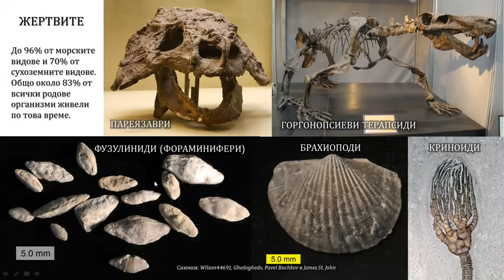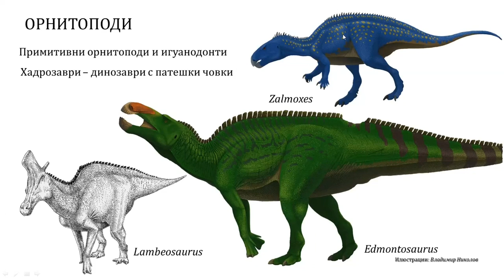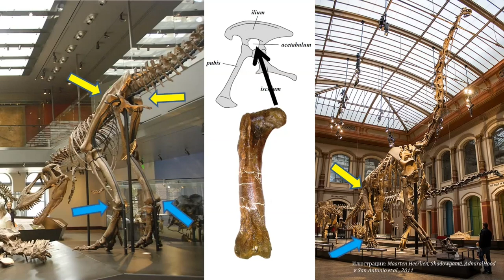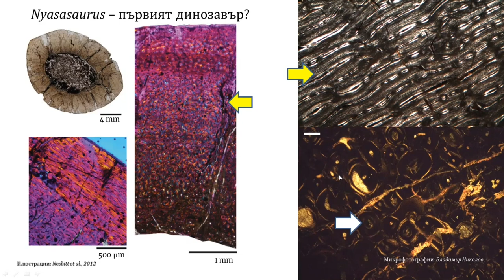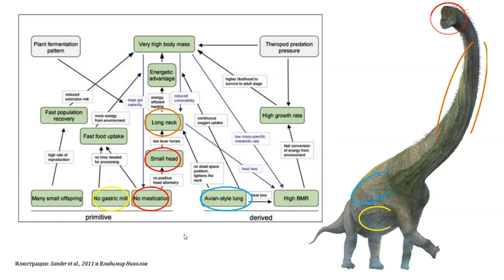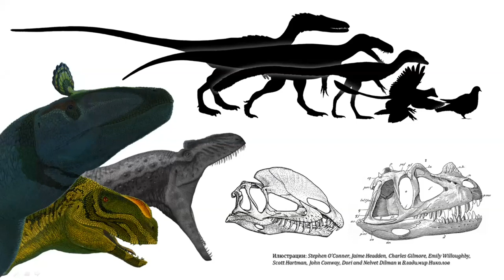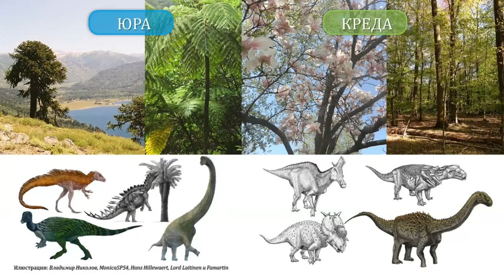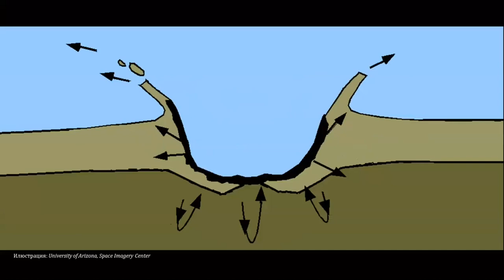"Динозаврите — еволюция, биология и изчезване"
Мислим си, че сме запознати с динозаврите — тези загадъчни, допотопни животни обитавали планетата ни преди повече от 66 милиона години. Чели сме за тях и сме ги гледали като звезди във високобюджетни холивудски продукции. Убедени сме, че видяното в "Джурасик Парк" е достатъчно основание да твърдим, че ги познаваме. Така ли е обаче наистина? През последните 50 години науката за динозаврите претърпя Ренесанс. Някогашните почти митологични образи на кръвожадни хищници и чудовищни гиганти вкопчени в смъртоносна схватка за владение на примитивните пейзажи днес са отстъпили място на животни, които се оказват по-сложни, по-модерни, по-неочаквано впечатляващи и от най-смелите ни предположения. Днес динозаврите имат топла кръв, дишат като птици, грижат се за малките си, по-интелигентни са, а доста са покрити с меки пера. Нещо повече — някои от тях са успели да оцелеят в катаклизмите довели до изчезването на толкова много животни в края на мезозойската ера. Тази лекция ще ви запознае със съвременните виждания и данни за динозаврите и техния живот. Ще разберете кога са се появили първите динозаври, как са се борили за правото си да съществуват редом да далеч по-страшни животни и как накрая са станали доминиращите сухоземни животни на планетата и то за цели 134 милиона години! Ще научите как някои от тях са станали най-големите животни съществували някога, а също и колко и какви различни групи динозаври са съществували. Не на последно място ще се запознаете с причините довели до измирането им и кои всъщност на съвременните динозаври. Ако в цялата тази история на динозаврите има урок за научаване, то той е, че понякога дори да си най-добрият и да си направил всичко, което трябва, понякога просто губиш играта. Възможно ли е същото да се случи и с нас?
Отговорите ще потърсите заедно с Владимир Николов, докторант на Националния природонаучен музей при БАН.
Презентацията е подходяща за ученици (4-12 клас) за извънкласна форма на обучение, както и за всеки, който се интересува от темата.
Записът е направен в рамките на проект "Образование с наука", финансиран от Министерството на образованието и науката.
За автора
Владимир Николов е докторант на Националния природонаучен музей при БАН, магистър по геология и палеонтология с диплома от СУ ‘Св. Климент Охридски’. Изследванията му са в областта на палеохистологията и по-конкретно костната хистология на българските нептичи динозаври. Художник палеоартист – автор на редица научно обосновани художествени реконструкции на фосилни животни, растения и праисторически екосистеми, които може да разгледате в сайта му.